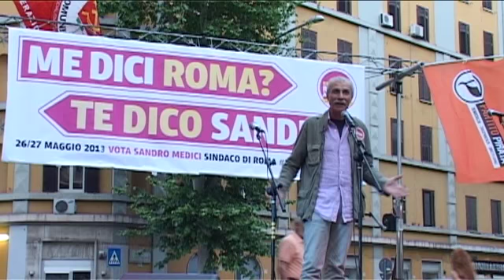Claudio Graziano, candidato presidente del IV municipio (con Sandro Medici sindaco)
Video di Michele Citoni.
Discorso di Claudio Graziano a p.za Santa Maria Consolatrice. Claudio è il candidato presidente del IV (ex V) municipio per le liste Repubblica Romana e Sinistra per Roma. Il suo intervento è presentato da Sandro Medici, candidato sindaco di Roma sostenuto dalle liste Repubblica Romana, Sinistra per Roma e Roma Pirata.

Riprese e montaggio di Michele Citoni.